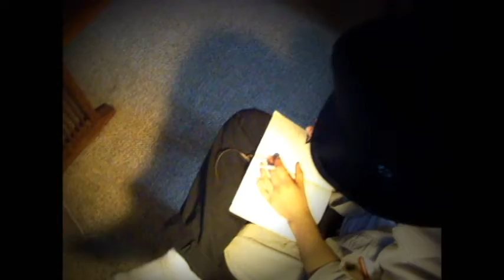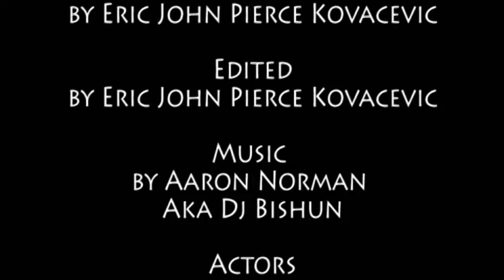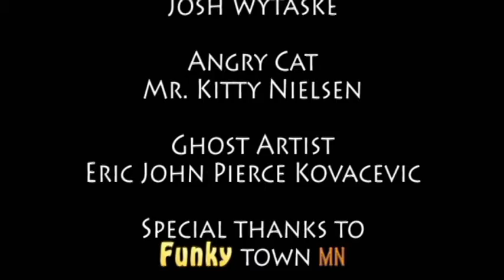Mind Of A Poet v1.avi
Art Film depicting the struggle for sanity of  a poetic artist in FuNkY Town

This has been a

KovA  Production